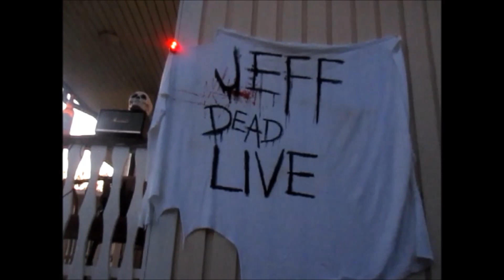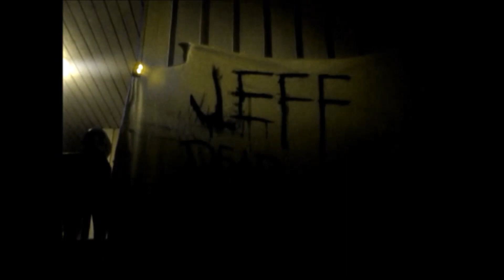DEvIL IS A L0SER (LoRdi cover)\\FRIDAY LiVE Aug 18th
Hell background noise by superfunnysheet
this clip features a wild Missan :D